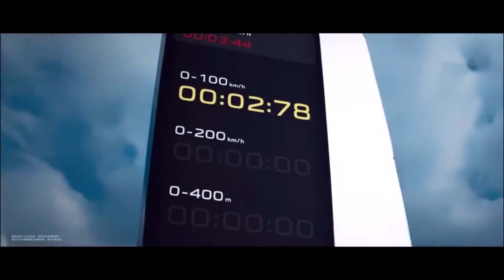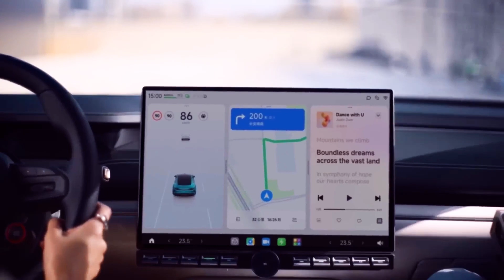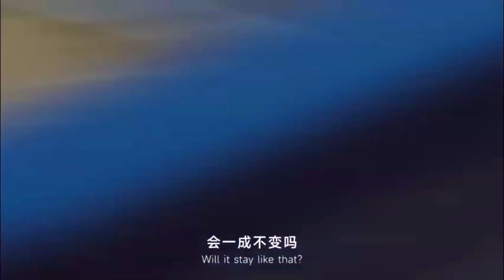Watch the New 2024 Xiaomi SU7, the Chinese Technology Giant's First Electric Sedan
Roughly a decade after it was first rumoured that Apple (the maker of the iPhone) would launch its very own car we’ve still not seen anything of the sort but another smartphone manufacturer has broken out into the automotive segment: meet the Xiaomi SU7.

The Chinese phone brand is hunting some big game with its very first car, too. The all-electric saloon is set to rival the likes of the Porsche Taycan and Tesla Model S. On paper at least, it looks like the SU7 could have a fighting chance, as it features an 800-volt architecture – just like the Taycan – can accelerate from 0-62mph in 2.78 seconds and boasts up to 497 miles of range courtesy of a 101kWh battery.